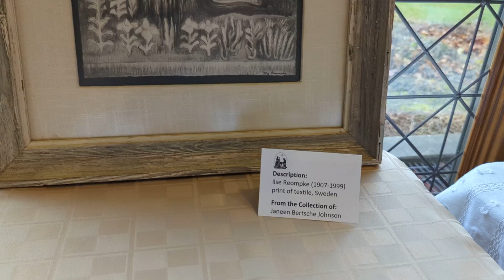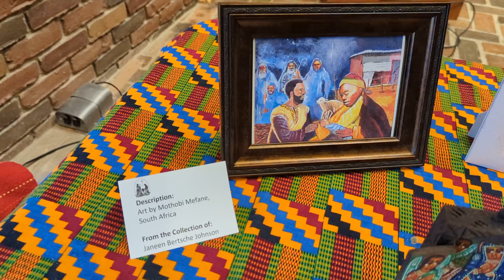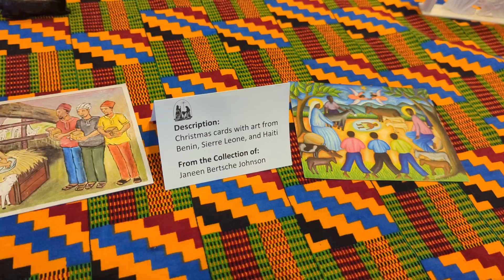AMBS Nativity Display 2021 - Europe and Africa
More than 250 Nativity sets and Creches from 4 different collections displayed at the Anabaptist Mennonite Biblical Seminary Chapel on December 10th and 11th.

This table contains the largest nativities in the collections.